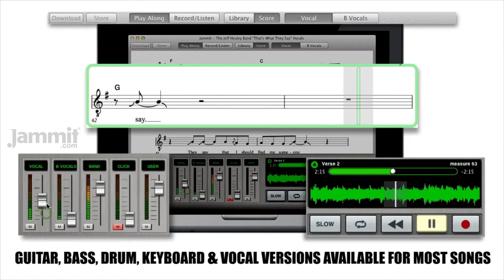Jammit The Jeff Healey Band "That's What They Say" Vocals